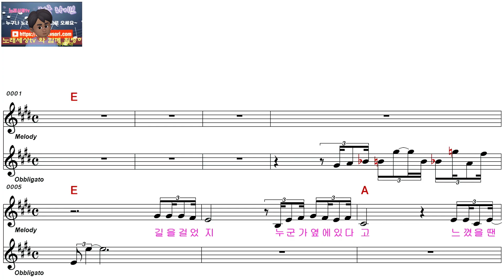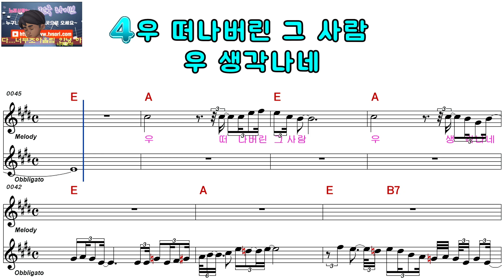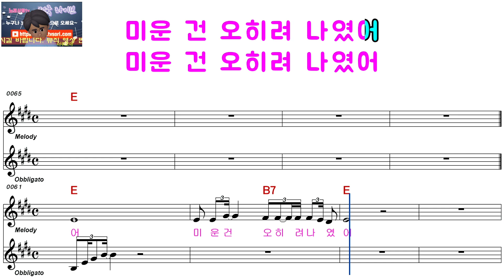임지훈ㅡ회상ㅡ남자키ㅡELF 919ㅡ4811